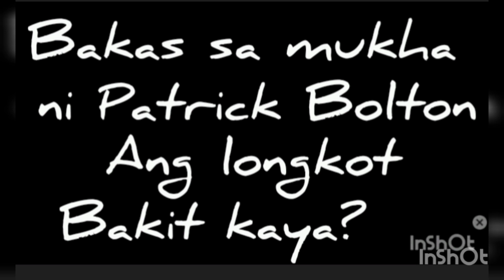Update for Patrick Bolton In Sydney Australia (Video -94)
Song Background:
Home
By :Hotham